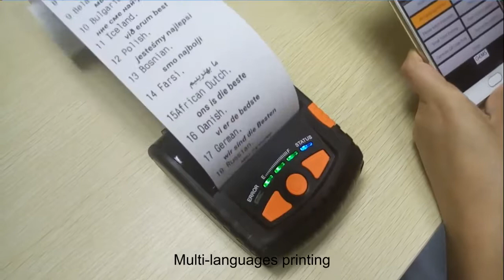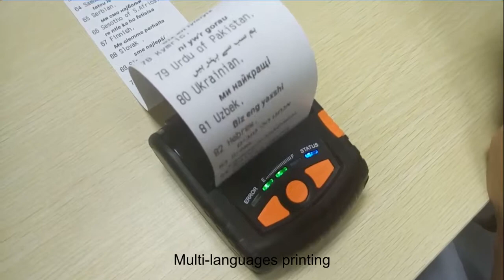ALLID Baby 380 Thermal Mobile Printer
It has small size, light weight, reliable performance, simple to connect, easy to operate. Support windows/andorid via bluetooth/USB/Serial interfaces. It applies mobile printing to support the application, and suitable to outdoor work environments. It can print more than 98 languages in the world.